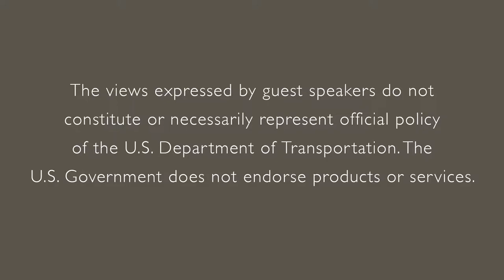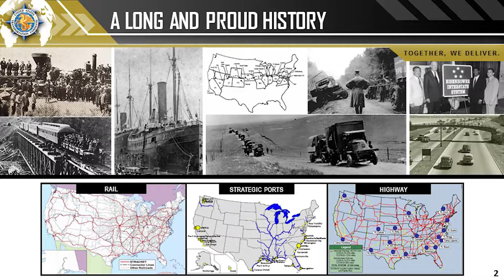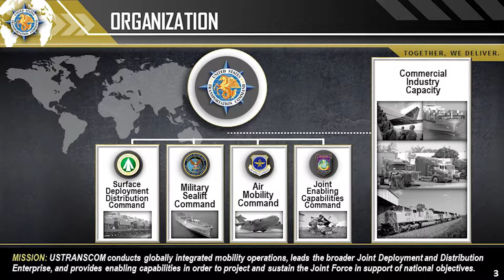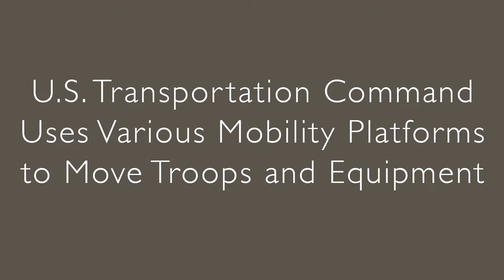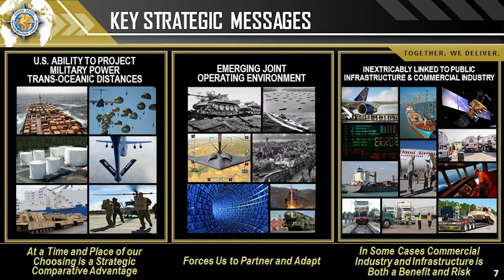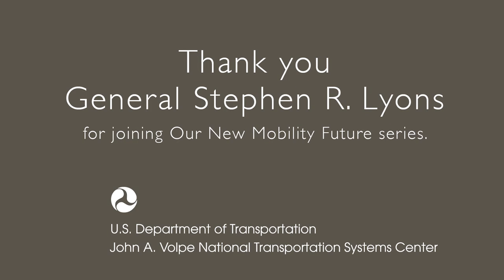General Stephen R. Lyons, U.S. TRANSCOM Speaks at the U.S. DOT's Volpe Center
General Stephen R. Lyons, commander of U.S. Transportation Command (USTRANSCOM) spoke as part of the Our New Mobility Future speaker series at the U.S. Department of Transportation’s Volpe National Transportation Systems Center in Cambridge, MA.

This highlight video captures key excerpts from his talk on September 17, 2019.

The views expressed by guest speakers do not constitute or necessarily represent official policy of the U.S. Department of Transportation. The U.S. Government does not endorse products or services.

Please visit the U.S. DOT Volpe Center’s website for a recap of the 2019 series